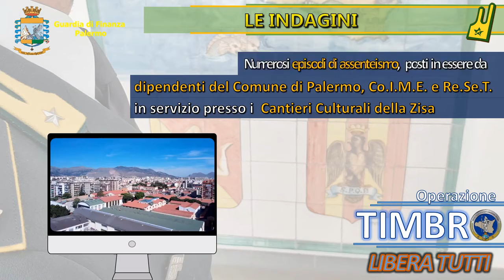Furbetti del cartellino al Comune di Palermo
PALERMO, 9 LUG - Otto dipendenti comunali ai domiciliari, per altri 20 l'obbligo di dimora e di presentazione alla polizia giudiziaria. E' il bilancio dell'operazione della Guardia di Finanza di Palermo denominata "Timbro Liberi Tutti" che ha disvelato un sistema di assenteismo al Comune di Palermo che permetteva illecitamente di andare a fare la spesa, jogging, andare dal parrucchiere, effettuare scommesse presso centri bet nonostante figurassero presenti al lavoro.